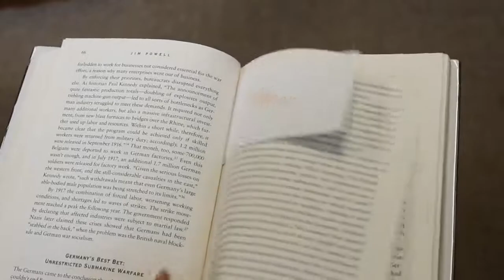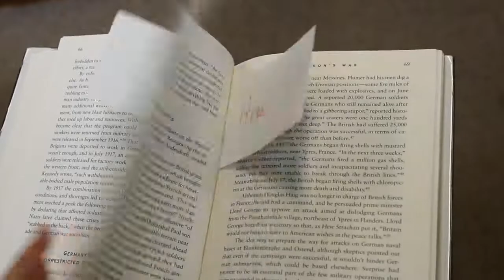Havi Pham Better Song